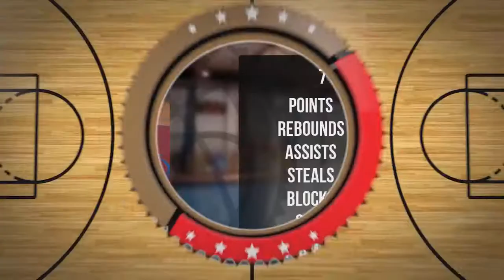Bartosz Świątek Player Mixtape DC80 Brzesko 2022